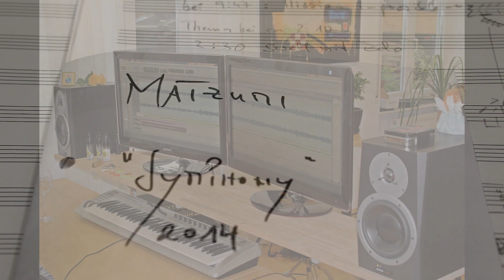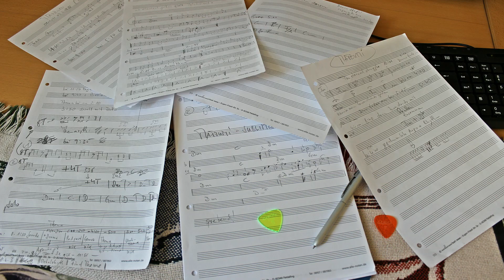Matzumi "Symphony" | Session Recording by Frank Steffen Mueller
NEW RELEASE OF MATZUMI´S " SYMPHONY OF SILENCE AND HUMILITY "
It was an awesome experience to cooperate with such great musicians and experts like Hellmut Wolf, Sean O'Bryan Smith, Matzumi, Emilsam Velázquez and Udo Langner. Here´s a short video of my work...listening to the music...creating/composing some nice guitar parts...finally recording. Hope you like it :)

Please check the new album by Matzumi :)

Gear used: Knaggs Keya T2, Megatone classic overdrive, Wampler booster/buffer, Diezel VH4S, Wolfton 2x12 speakers, Sennheiser MD421, Sure SM57, RockSlide, Sommer Cable Spirit XXL, Gravity Picks, Canon Eos 600D

Cheers, Frank